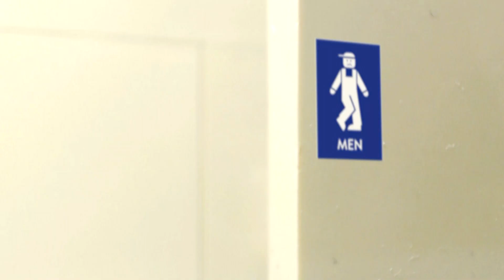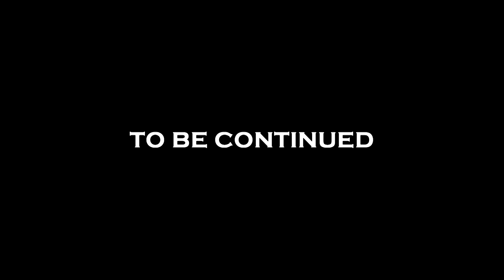Lego Daredevil: The Man Without Fear (S1:EP8) Hell Part 1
Long time no see (no blind pun intended)

Cast:

Matt Murdock/Daredevil - JimA73
Foggy Nelson - Coulter Rail
Kirsten McDuffie - Audrey Bacon
Jennifer Walters - Amber Rowe
Lester/Bullseye - Rob O'Dwyer
Wilson Fisk/Kingpin - Coulter Rail
French Men - Geertos13
James Wesley - GrassoGuy